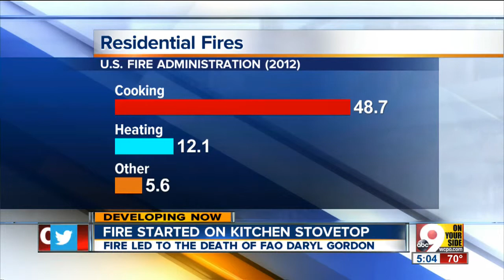Daryl Gordon: Fire that killed Cincinnati firefighter ruled an accident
An investigation into the fire that killed Cincinnati fire fighter Daryl Gordon has ruled the fire was an accidental kitchen fire.